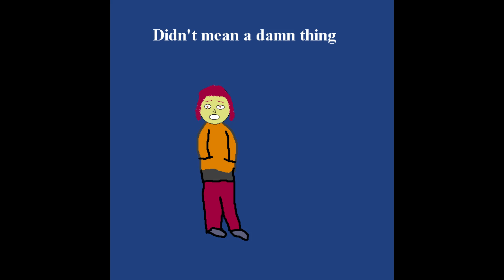Fishin'..Barty Aum-The Desert Ghost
Underground Sounds